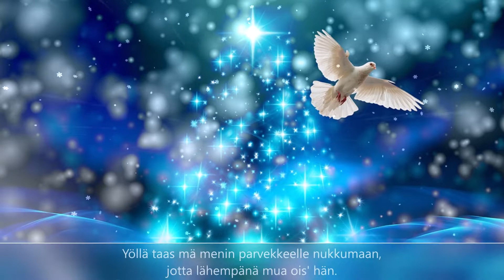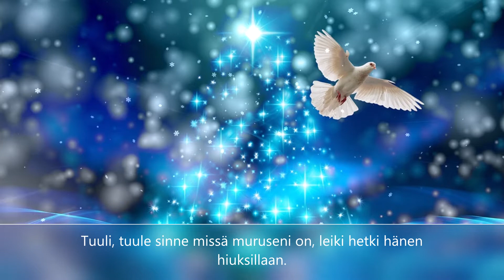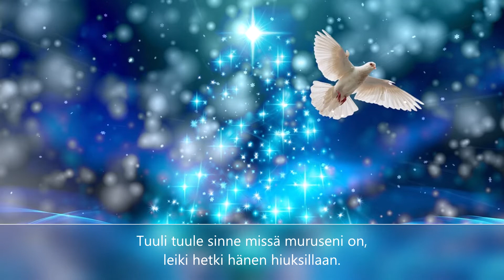Jenni Vartiainen - Missä muruseni on (sanat)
Kappale:  Missä muruseni on
Artisti: Jenni Vartiainen
Albumi: Seili
Julkaistu: 2010

💖🕊️💖 Sanat  💖🕊️💖

Yöllä taas mä menin parvekkeelle nukkumaan, jotta lähempänä mua ois' hän.
Pediltäni taivas näkyy, ryhdyin oottamaan, että näen tähden lentävän.

Sanovat, jos jossain huomaa tähdenlennon niin, toivoa voit silloin mitä vaan.
Yöllä ylös taivaalle mä pyynnön kuiskasin, kävisipä pian tuulemaan.

Tuuli, tuule sinne missä muruseni on, leiki hetki hänen hiuksillaan.
Kerro rakkauteni, kerro kuinka ikävöin, kerro häntä ootan yhä vaan.

Tyyni oli eilen yö, mutt' kohta kuitenkin tuuli henkäisi ja tuntee sain.
Joku liikkui lähelläni, koski poskeain, tutun käden tunsin ihollain.

Enkä enää epäillyt vaan tiesin, että voin niin kuin pieni lapsi nukahtaa.
Ilma jota hengitämme samaa ilmaa on ja jalkojemme alla sama maa.

Tuuli tuule sinne missä muruseni on.